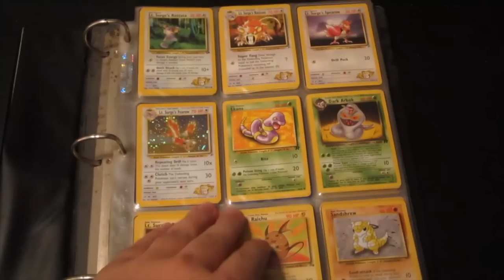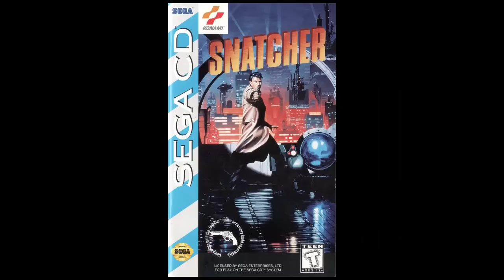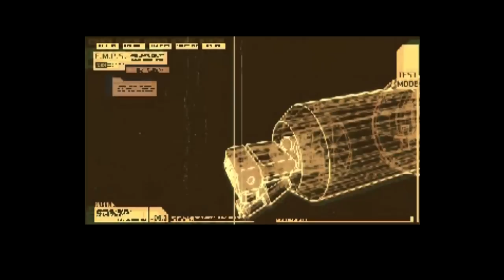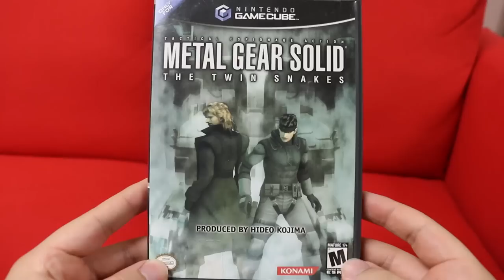Johnny vs. Metal Gear Solid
In today's episode, I'm heading into the game that placed Hideo Kojima on the map. It's Metal Gear Solid, for the Playstation! I'm also looking at MGS: VR Missions, and Gamecube remake, The Twin Snakes!